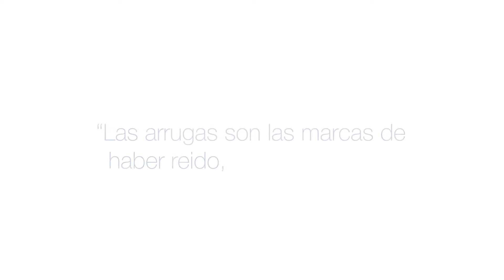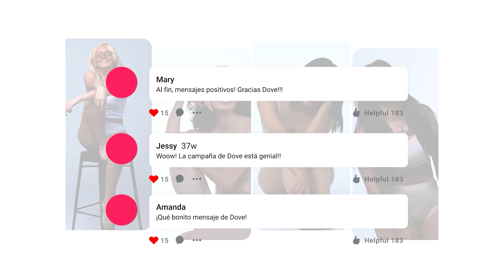Pintervention by Dove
Agencia: Initiative México
Cliente: Unilever
Marca: Dove
Categoría: Best Creative Use of Search, Responsabilidad Social para Campañas de Marca